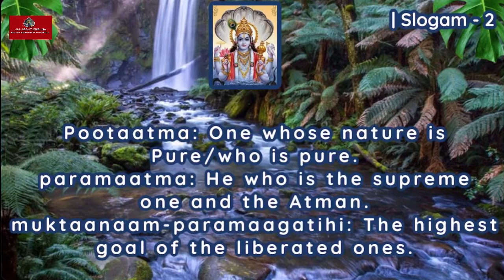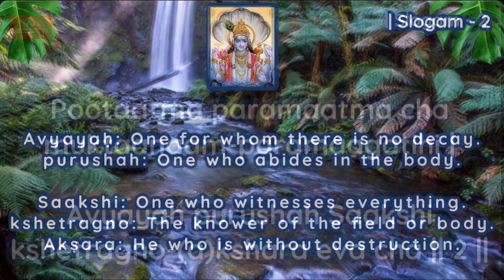Vishnu Sahasranamam | Vishnu Sahasranamam meaning in English | Part 7 | Slogam 2